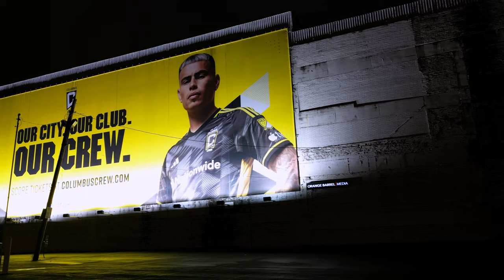Columbus, Ohio Night 4k Drone Footage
This was filmed with a DJI mini 3 pro 4k 30fps. This was edited with DaVinci Resolve 18 using an Asus Zephyrus G14 Laptop equipped with a Ryzen 9 3060RTX graphics card.

4ND filter